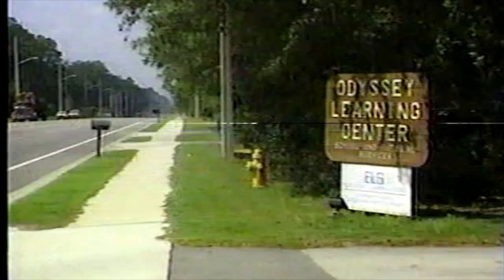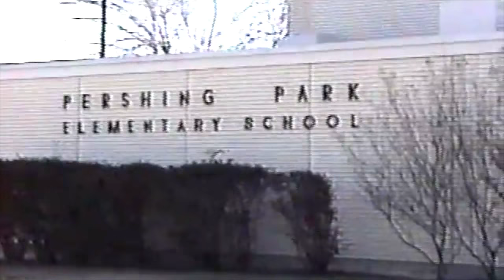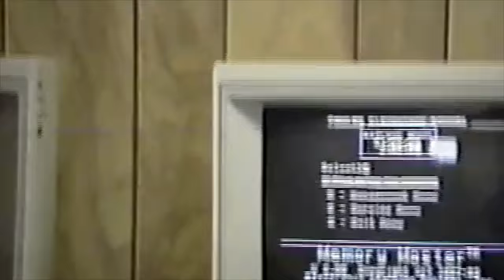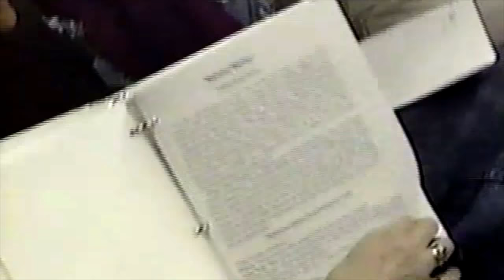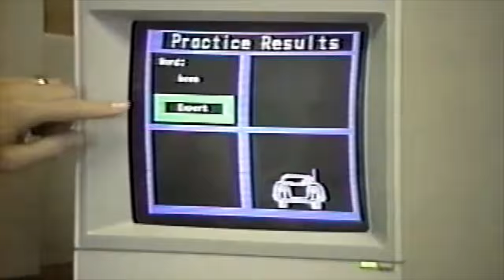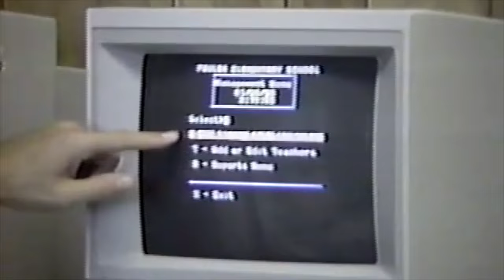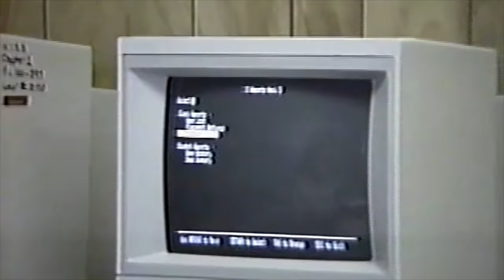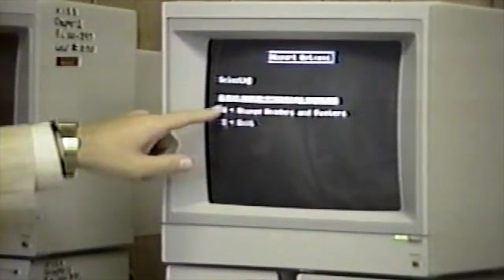Odyssey Learning Center School & Memory Master Software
WUFT Interview of Mitchell Martin, Owner & Director of Odyssey Learning Center followed by a training video for Memory Master to teach the pre-requisite skills of Math Facts, Phonics, Sight Words, and Spelling.